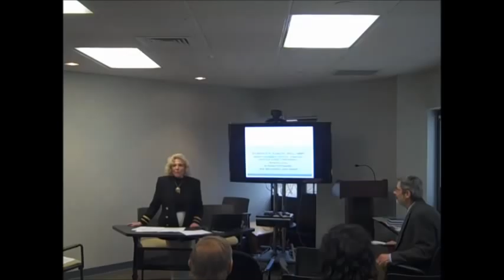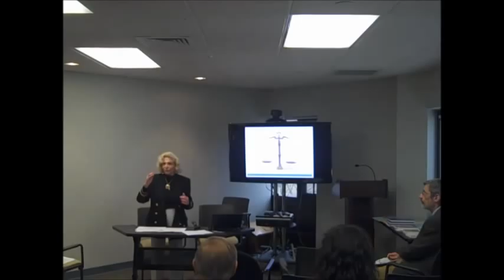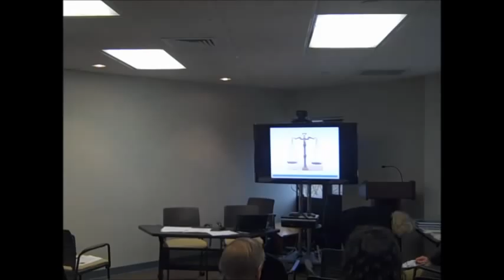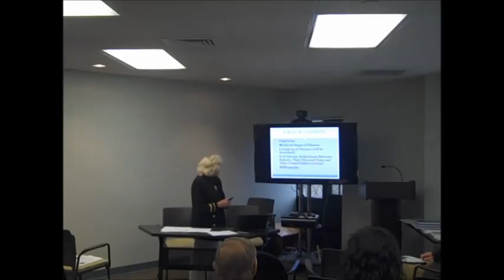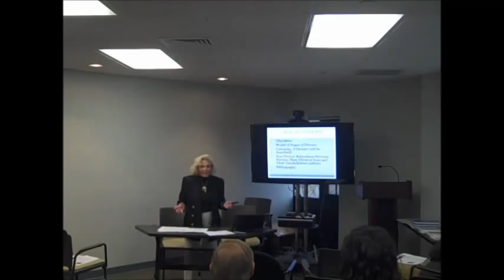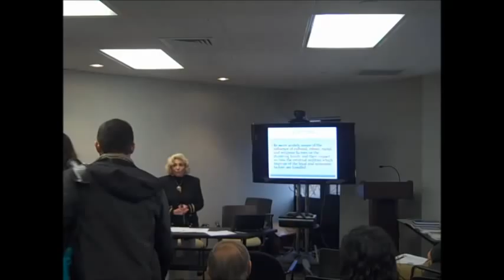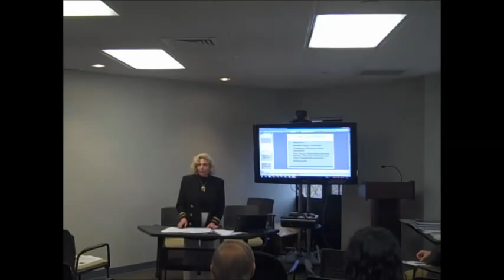Florence Kaslow, Ph.D. -"Interventions Prior to, During, and Post Divorce"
GSAPP Colloquium, Florence Kaslow, Ph.D.,
"Interventions Prior to, During, and Post Divorce"
March 2013